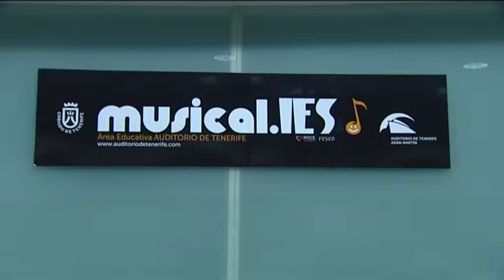Carlos Alonso acude al ensayo de Musical.IES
El presidente del Cabildo, Carlos Alonso, visitó el ensayo de  Musical.IES, que es un proyecto que la Corporación insular realiza a través del Área Educativa del Auditorio de Tenerife, y que está destinado a jóvenes de Educación Secundaria,  Bachillerato y Formación Profesional